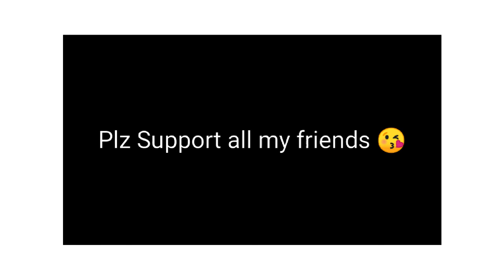Hacker is coming in my game 😱😰😱😰😱